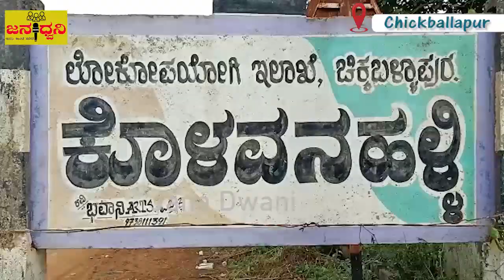"RTI" ಕಾರ್ಯಕರ್ತ ವಿರುದ್ದ ದಿಕ್ಕಾರಗಳನ್ನು ಕೂಗಿದ "ದಲಿತ" ಕೇರಿಯ ಮಹಿಳೆಯರು@Chickballapura||Jana Dwani